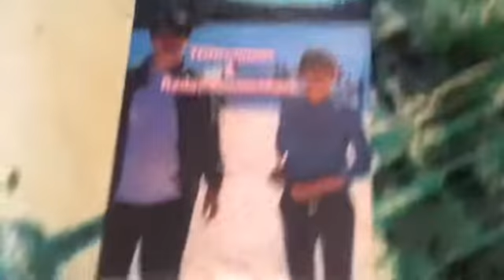I GOT A _________ FOR TDDrummer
yay mor givts

Intro Song                Kick Me

Artist                Sleeping With Sirens
Album                Madness

Outro Song                The Strays

Album                Madness